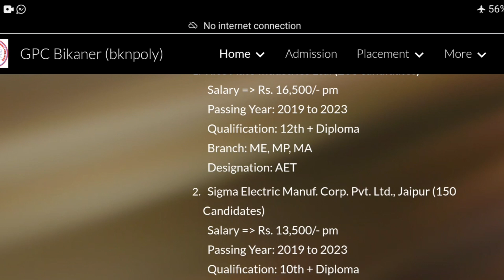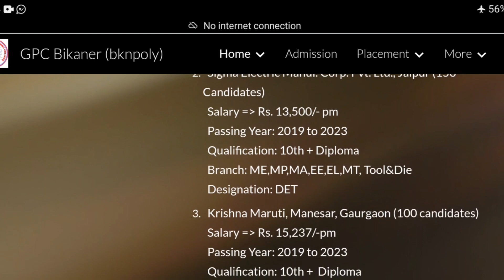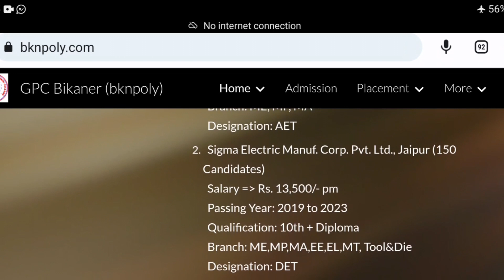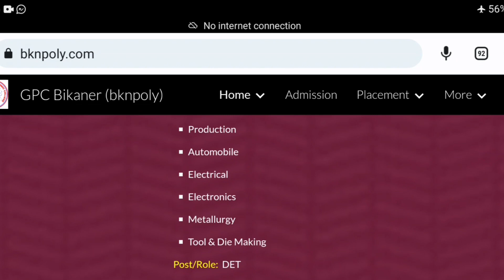Rico, Sigma,Krishna Maruti//3बड़ी कम्पनियों में आई भर्ती// 16500+सैलेरी Male Female Apply//400+Post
WhatsApp Group Link 👇 Free Job And Other Best Job Ke Liye Abhi JOIN kre 👇